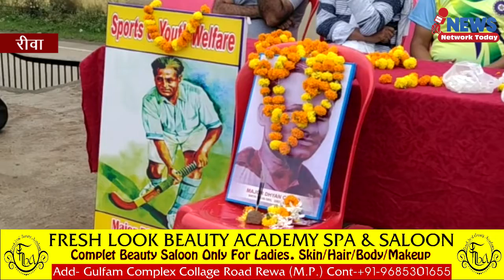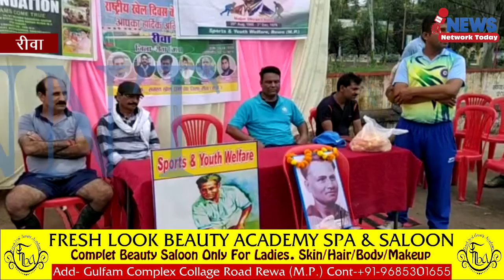राष्ट्रीय खेल दिवस पर रीवा के NCC मैदान में याद किए गए भारत रत्न मेजर ध्यानचंद